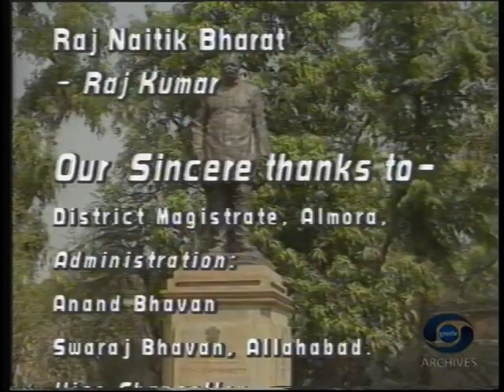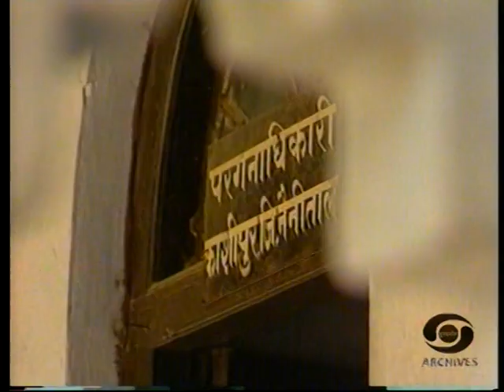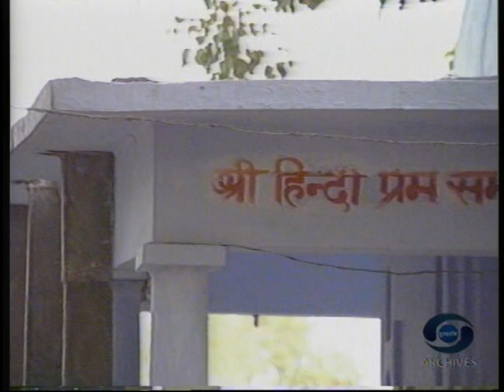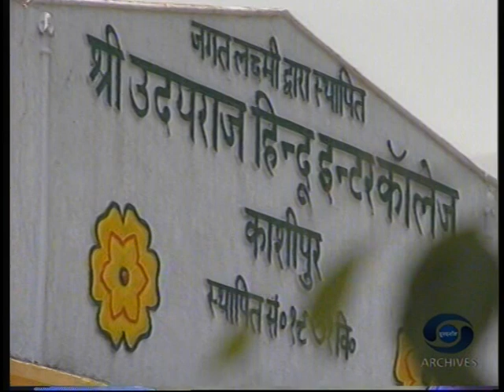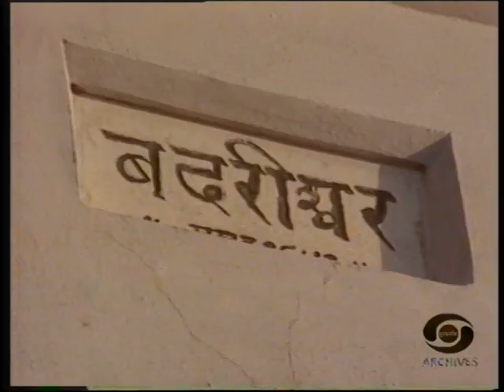Moments from the Life & Time of Pt. Govind Ballabh Pant - Episode 2